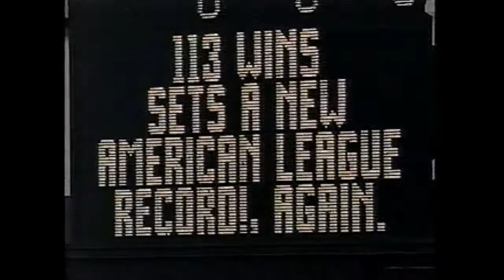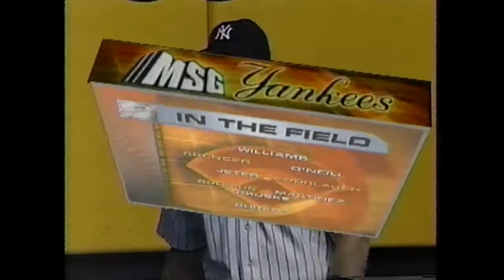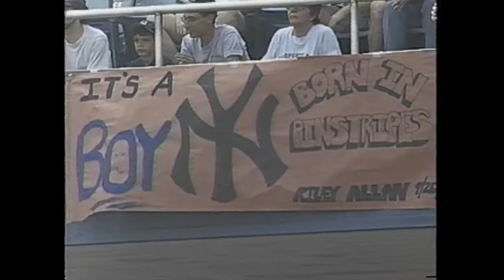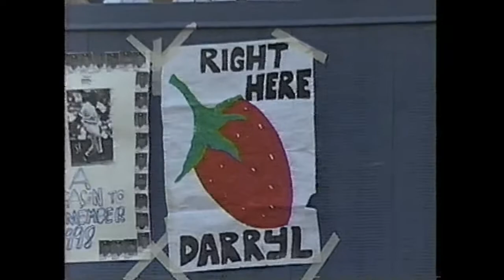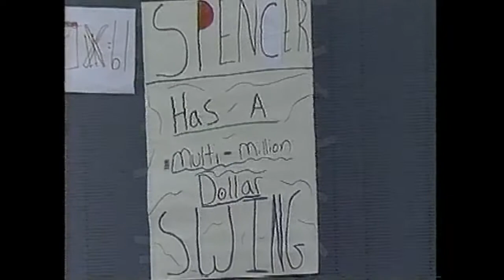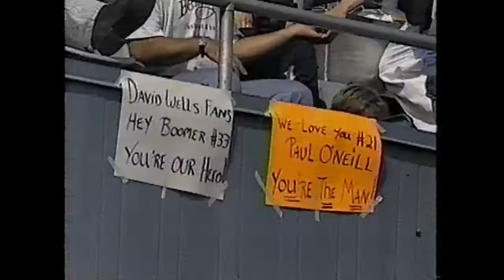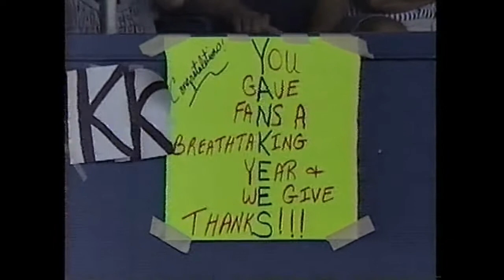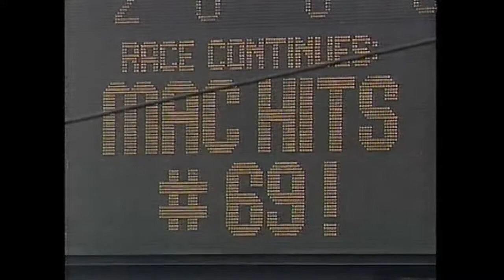1998 MLB 27th September Tampa Bay @ NY Yankees part1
Bryan Rekar vs Jim Bruske